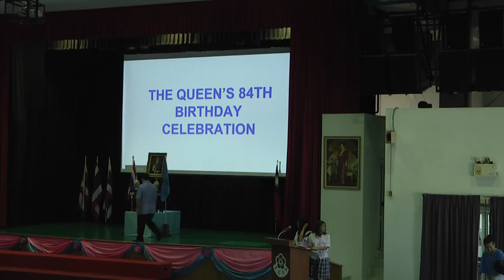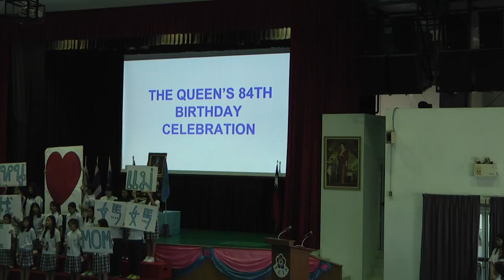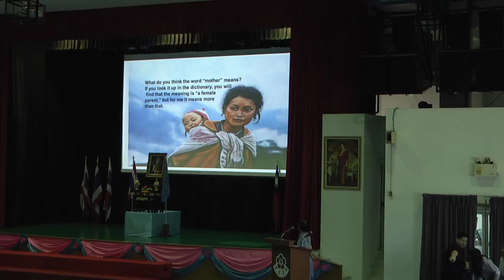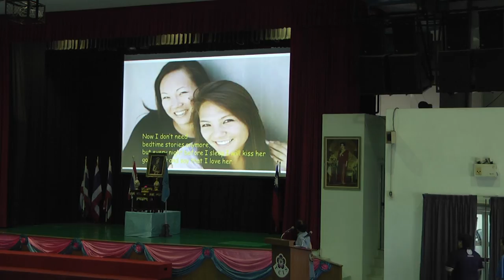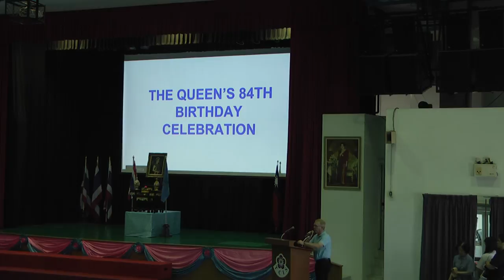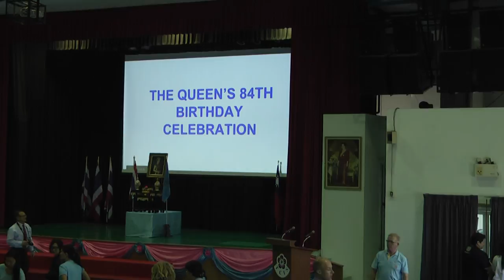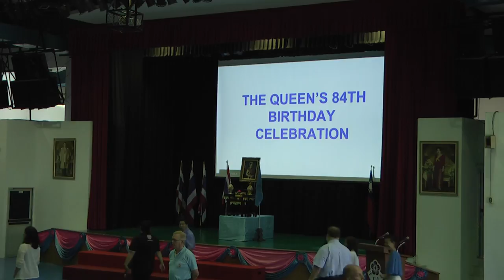Queen's Birthday Ceremony 2016